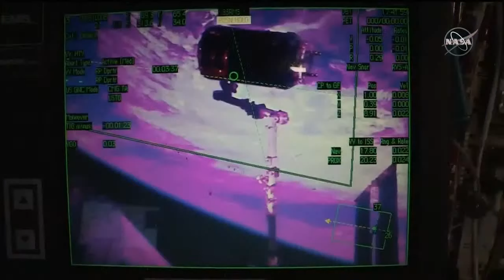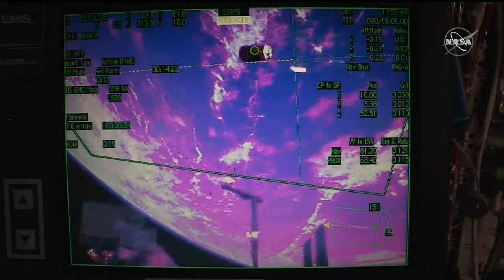LIVE: Japanese space agency cargo craft is released from ISS